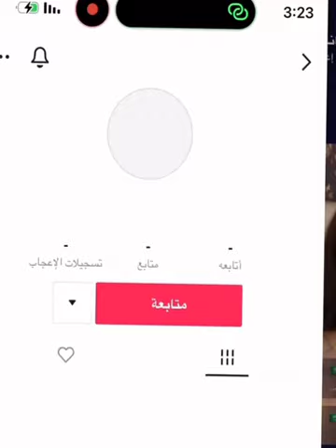ندري انك أقوا واحد في التيك توك ميارو وسعود القحطاني 🔥🤍